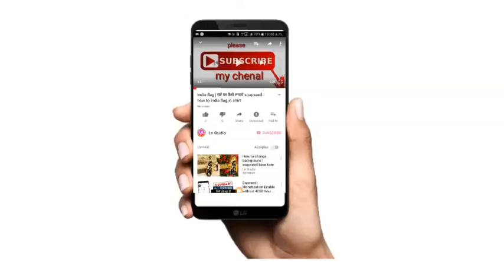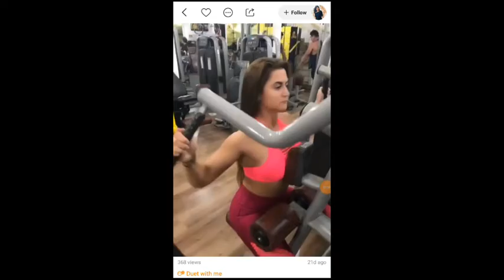Hot gym girl kvideo hot look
Hot gym bodi fitness k vai video jim bodi fitness gym
Ledies bodi fitness mark gym girls gym ans bodi billo he jo aaj kak bahut log jarhe he sarir fitness me aaj log bahut isaai karr rahe he